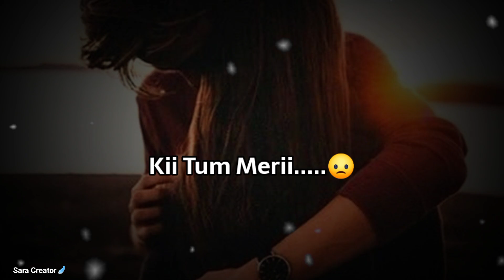I Really Love Youu Jaannnn...😍❤! Possessive Girlfriend Status 2023 | Love WhatsApp Status Video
cute love poetry
love Whatsapp status
possessive girlfriend status
cute girlfriend status
love poetry
love status